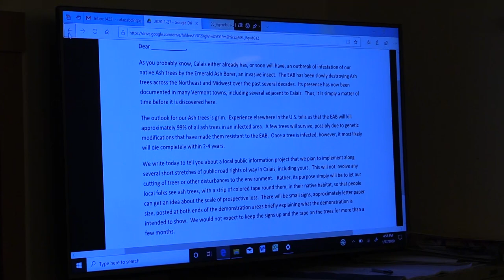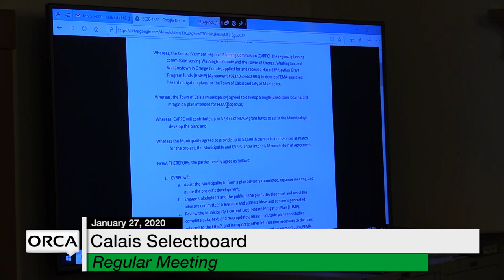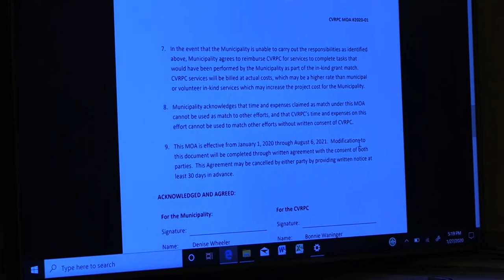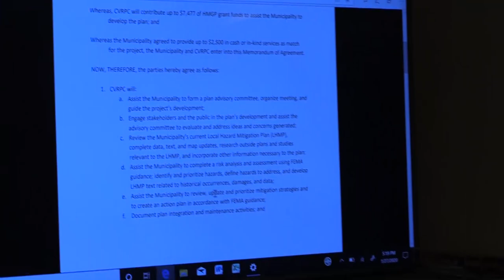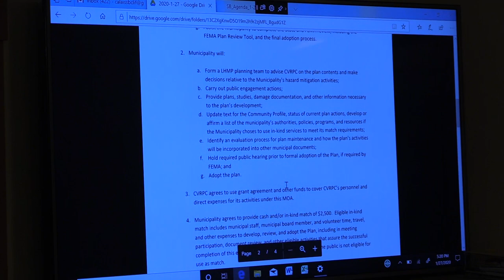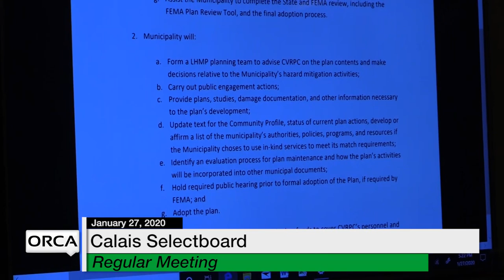Calais Selectboard - January 27, 2020